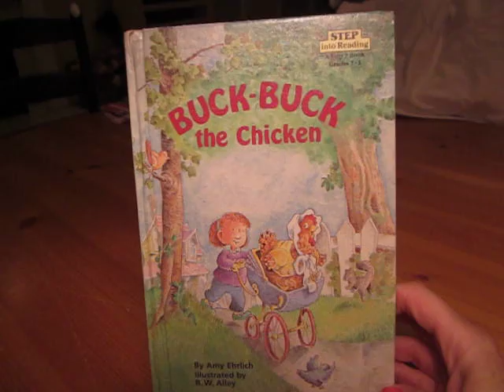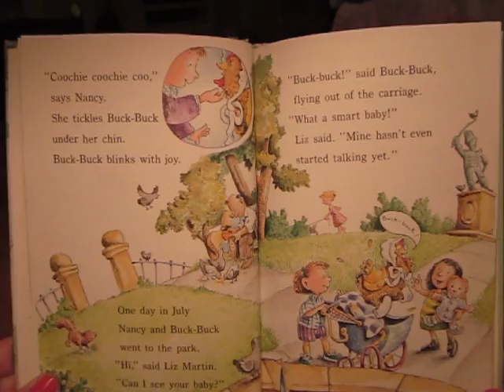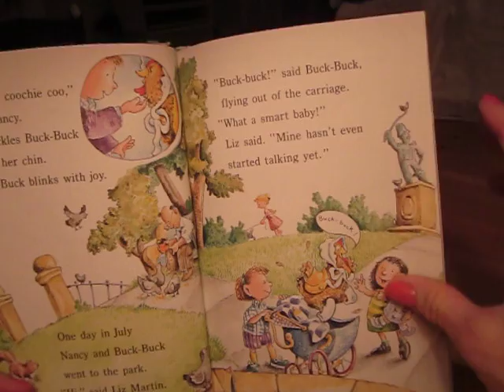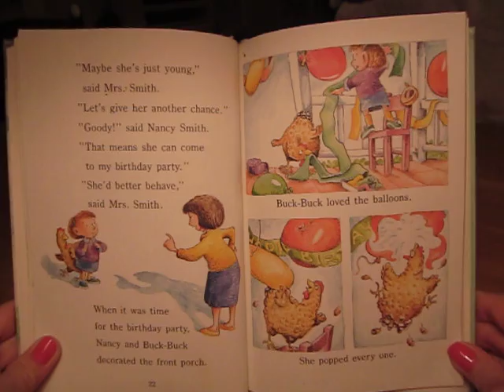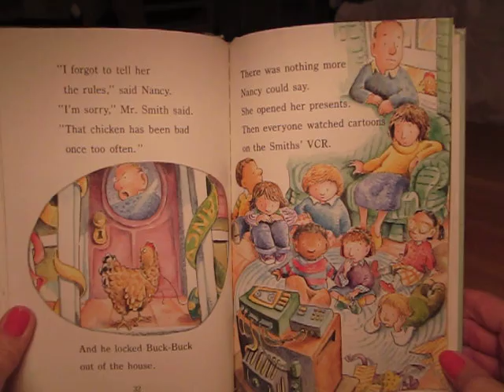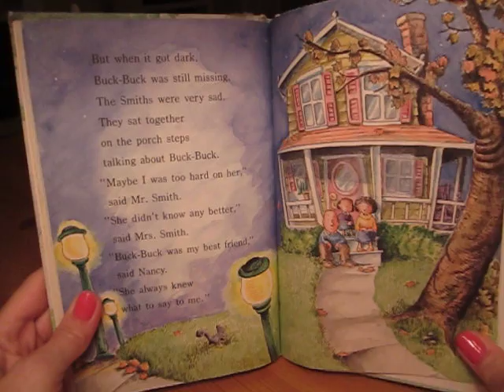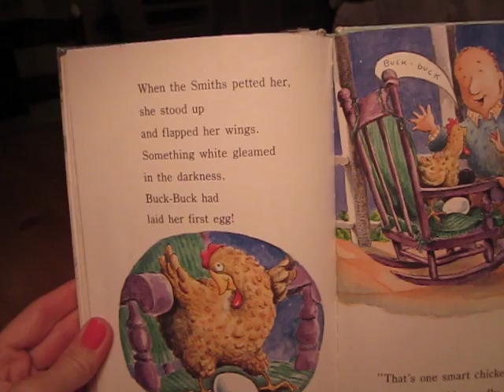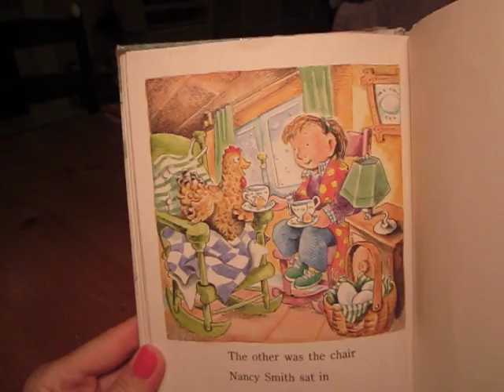"Buck-Buck the Chicken" a children's book, read aloud by the Chicken Chick™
"Buck-Buck the Chicken"by Amy Ehrlich is one of my FAVORITE books to read with my children. It's a fun story of a girl and her pet chicken with delightful illustrations.
Read aloud by the Chicken Chick.